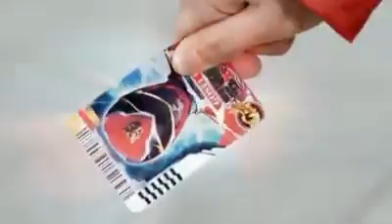Power rangers megaforce ( príncipe toma a caballero ) capítulo 9 - parte 1/4